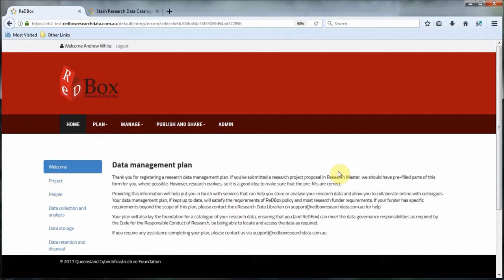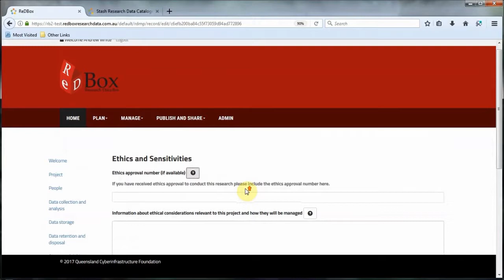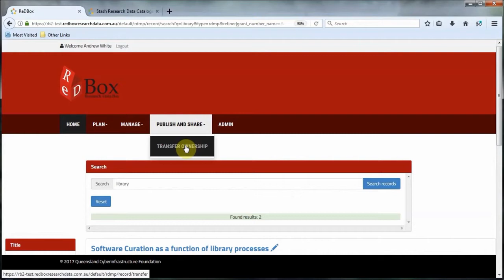ReDBox Data Management Planning Tool Overview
An overview of ReDBox’s data management planning tool, including its configurable components, i.e., people; data collection and analysis; data storage; data retention and disposal; access and rights; and ethics and sensitivities.